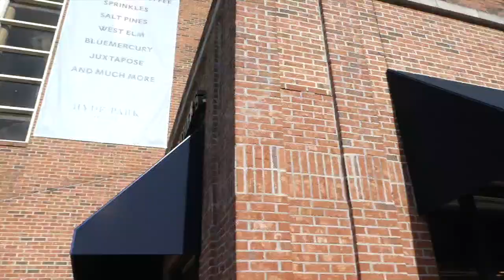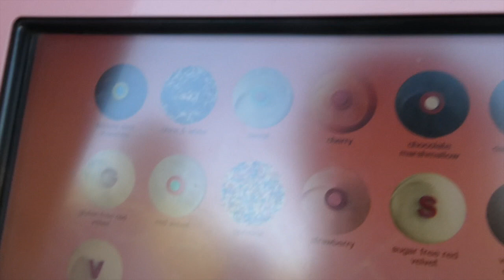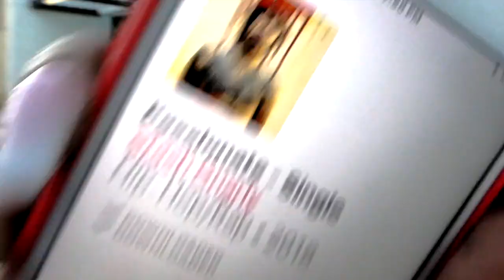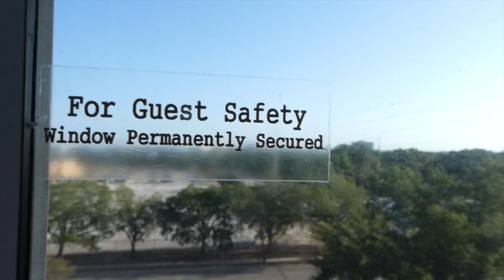It's Always Summer Time VLOG - Oh Hey Tampa Nice to Meet Ya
Took a quick turnaround trip to Tampa, after all the meetings were finished, I had a great time. singing (but shouldn't have) shopping (didn't need to), dining (there goes my diet) and dancing (always have to) but most of all laughing (now that is always allowed). oh yea and I fell in love with Misty Hall's voice. you will see why xoxo

If you're reading this. you just made my day!! Just me, Summer from The On Point With Summer Show, I would love for you to come and spend time with me, just hanging out doing regular stuff. Also view my Talk Shows to catch my sit down interviews with Independent Artists, back stage and red carpet interviews as well as footage form all the big events and festivals you may not have been able to attend on this same channel under "The On Point With Summer Show" playlist.

What I Film With:

iPhone 7 Plus and

Panasonic DC-ZS70

DJI OSMO Mobile

Gorilla Pod

Mechanism/gadget that I use to hold my iPhone 6s Plus while I film in the car: CE TECH Mobile Device Mount - Home Depot $14.99

Edited in: Final Cut Pro X by me :)

MUSIC

Music NU SHOOZ "Return of The Point of No Return